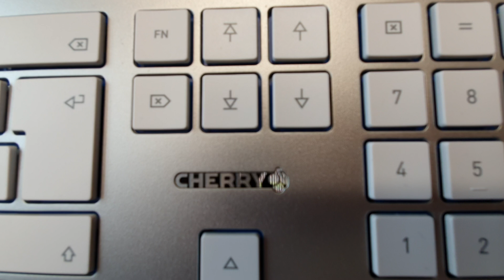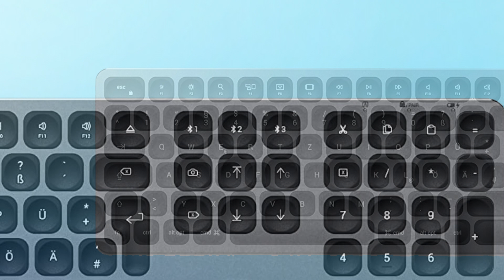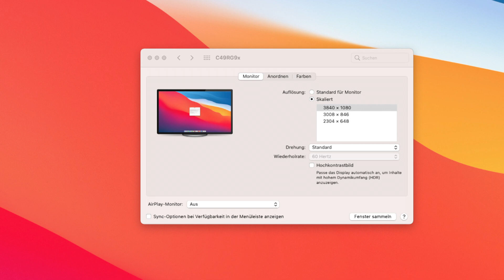Unser neuer MacMini M1 Part 3 - Welches Zubehör empfehlen wir Euch.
Review MacMini Part 3
Papa Oki hat sich nun doch einen ECHTEN Mac gekauft.
Welches Zubehör er dazu empfiehlt erfahrt ihr hier.

Bestellungen:
Mac Mini M1 16GB 256GB SSD.
AGPTEK USB-C HUB silver
AGPTEK USB-C HUB spacegrey
Satechi USB-C Hub ohne HDD
Satechi Bluetooth Tastatur
Cherry K6000 Slim
Logitech Mouse M238
Canton DM5 Soundbar
Samsung C43J890
Samsung C49RG9

Im Test: Mac Mini M1 16GB 512 GB SSD

Diese Produkt haben wir selbst gekauft und es handelt sich hier um unsere freie Meinung.

Als Amazon-Partner verdiene ich an qualifizierten Verkäufen, ihr bezahlt deshalb aber nicht mehr.